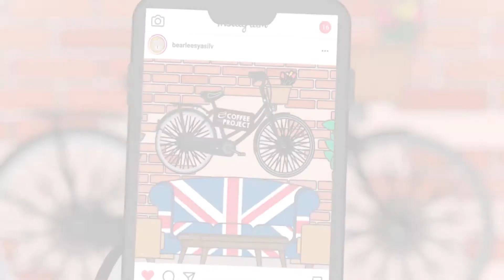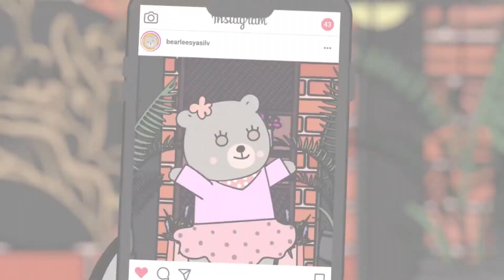A Day in the Most Instagrammable Cafe (Single vs. Relationship) - Episode 1 | Coffee Project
Coffee Project brings you the premiere of the short animated series, A Day In The Most Instagrammable Cafe! Join Issa & Frank as they explore the beautiful indoor garden and cafe and discover the unBEARably hilarious difference between being single and in a relationship!